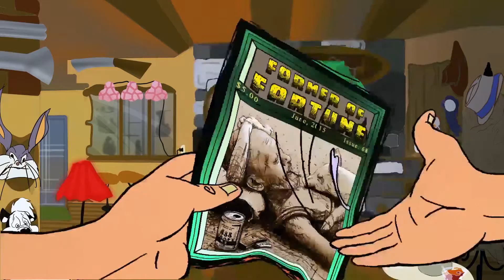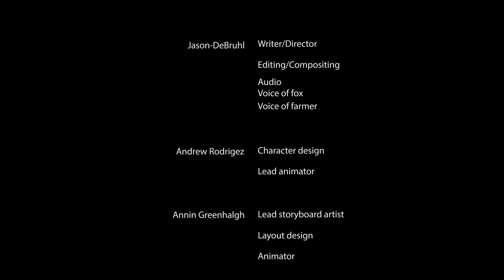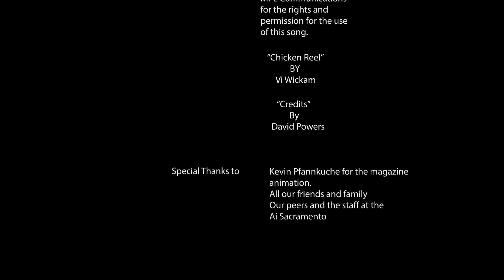Cluck Be A Lady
first senior project animation